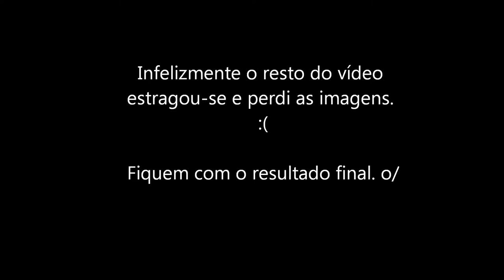Speed drawing II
Another speed drawing. Music by Opeth - Still day beneath the sun.